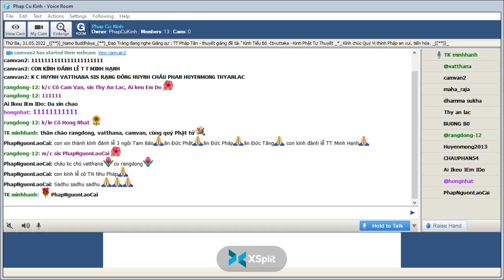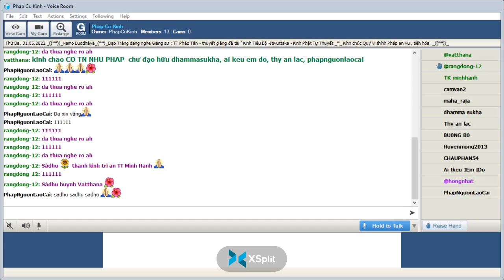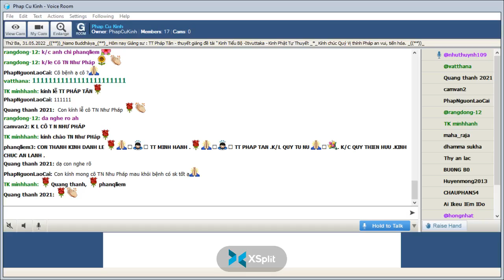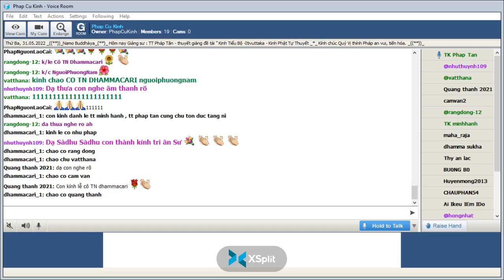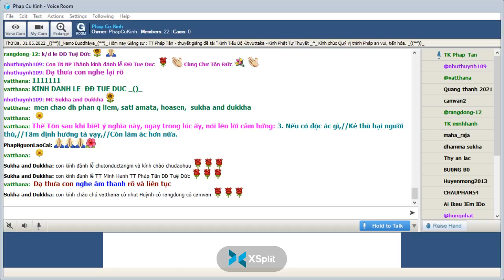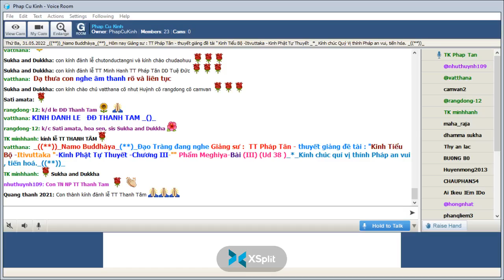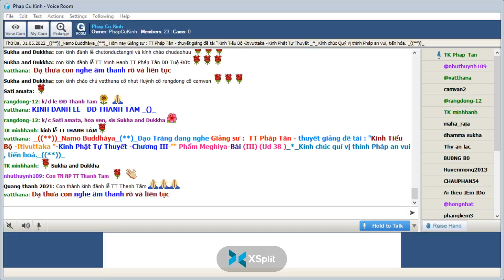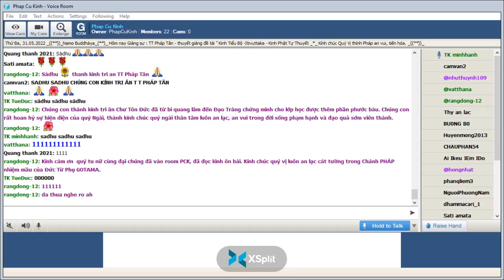31-05-2022_Room PhapCuKinhChuyenDDe.TT Pháp Tân giảng Kinh Tiểu Bộ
PhapCuKinhChuyenDDe Thứ Ba May 31-2022.TT Pháp Tân - thuyết giảng đề tài : "Kinh Tiểu Bộ - ( Itivuttaka )-Kinh Phật Tự Thuyết -Chương Bốn-"" Phẩm Meghiya-Bài (III) (Ud 38 )-(HT-TMC dịch Việt)"-*-